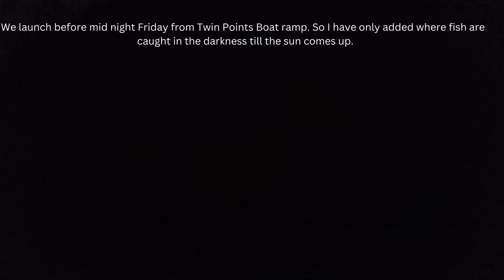Summer Bass Fishing Tournament At Eagle Mountain Lake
We fished the Eagle Mountain Lake Bass Tournament on July 15, 2023. Summertime fishing tournament.  Martin Neameyer (me) fishes with Andrew Wren. I arrived at IHOP around 10:00 P.M. to fellowship, and pray. And eat with my club before our tournament. Then, We launched from Twin Points boat ramp around 11:45 P.M. Also, Night Tournaments are held when daytime temperatures are 100. Or more degrees Fahrenheit outside for safety reasons. I grew up fishing this lake. And so did my children. I grew up fishing, So Bass Tournaments are My Favorite Sport!

Below I have more Fishing and Camping blogs with videos that may help with your fishing adventures. As well as camping stays you might like to check out
Thank you for Visiting Family Legacy of Unique Opportunities and Perks. I would also appreciate you visiting my blog sites. Each site offers something unique and valuable. Select which one appeals to you and browse around.

Learning how to start fishing? And need to set personal Goals and Vision Boards? Then this blog is for you?